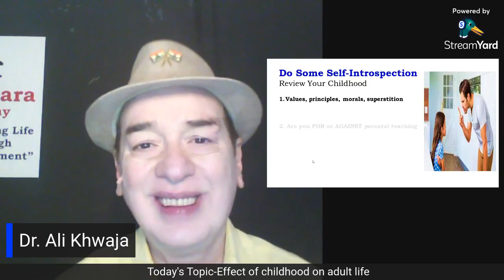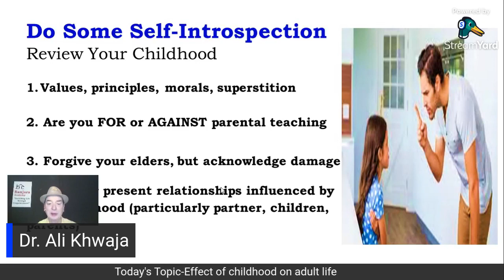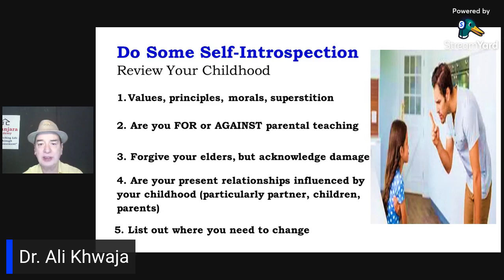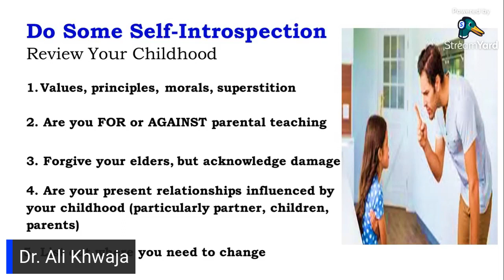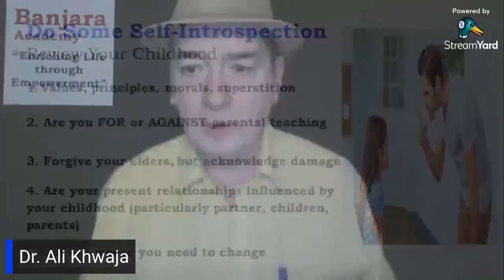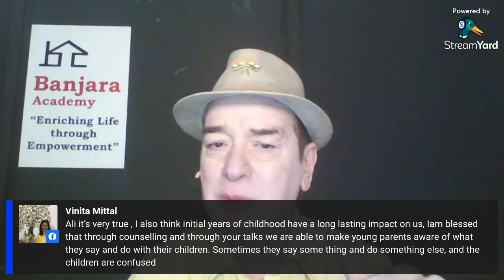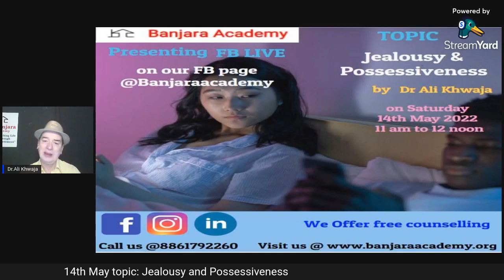Effect of childhood on adult life By Dr Ali Khwaja